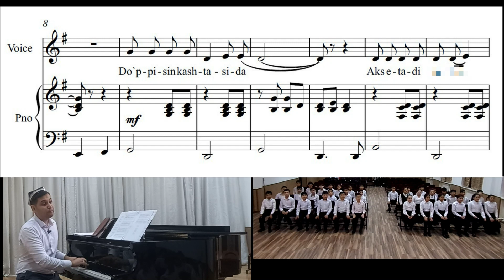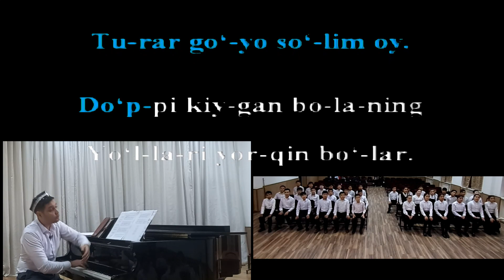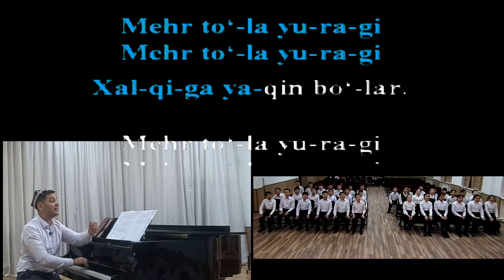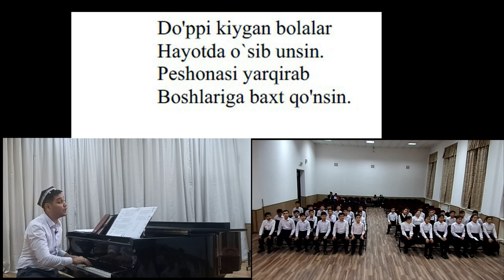"QO'SHIG'IM, JON QO'SHIG'IM" KÒRSATUVI, "BAXTLI BOLALIK QO'SHIQLARI" RUKNI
O'zbekistin davlat filarmoniyasi Shermat Yormatov nomidagi "Bulbulcha" bolalar xor va raqs ansambli hamda, R.Glier nomidagi RIMM o'quvchilari bilan hamkorlikda
Qambar Ota she'ri, Nadim Norxo'djayev musiqasi "Do'ppi kiygan bola" asarining òrgatilish jarayoni